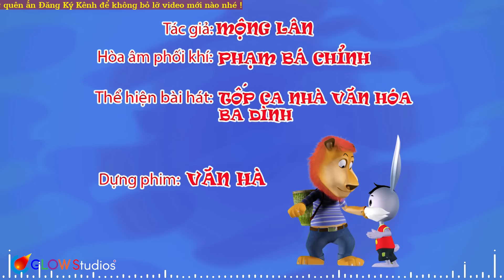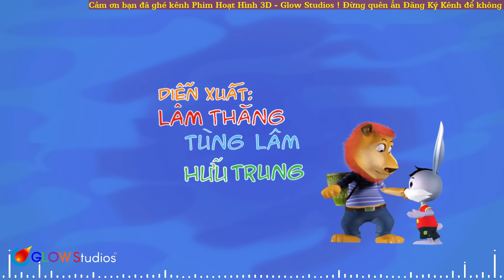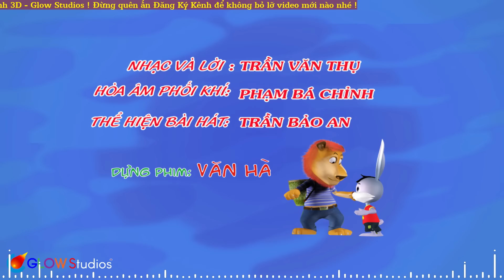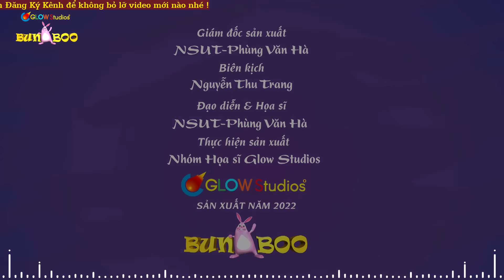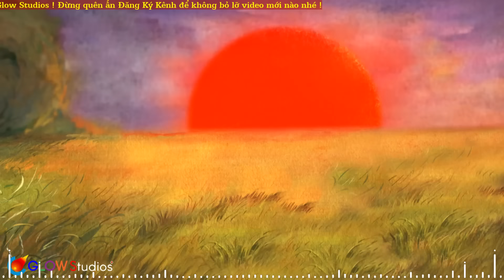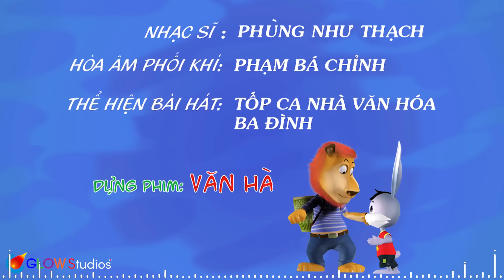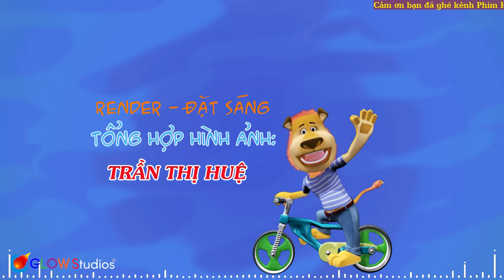Liên khúc nhạc thiếu nhi vui nhộn - Chú gà mơ - Chú vịt tơ